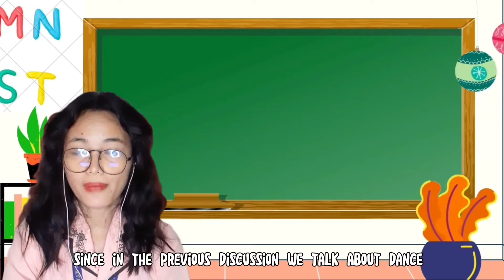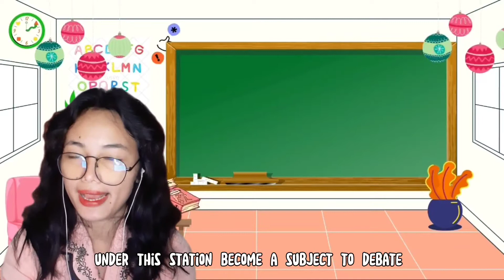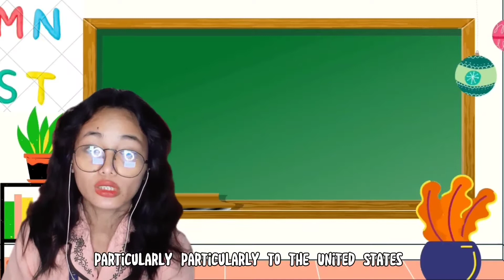Philippine Folk Dances (Video Demonstration)